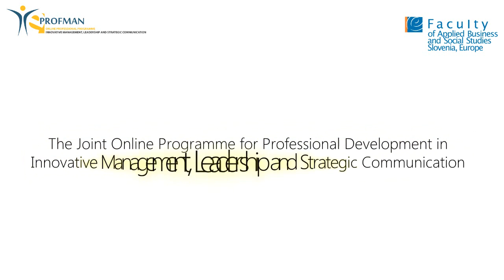Mia Miše, MSc, e-Profman Project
Join the professional programme in Innovative Management, Leadership, and Strategic Communications and acquire high level skills to compete in the global business environment.